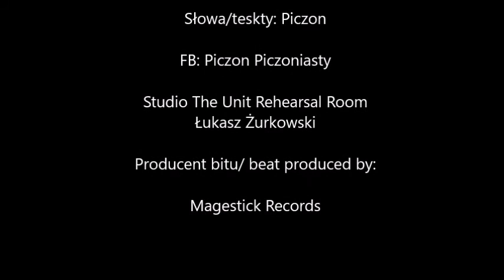Piczon - czekam na porażki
Słowa/teskty: Piczon

Studio The Unit Rehearsal Room
Łukasz Żurkowski

Producent bitu/ beat produced by:

Magestick Records